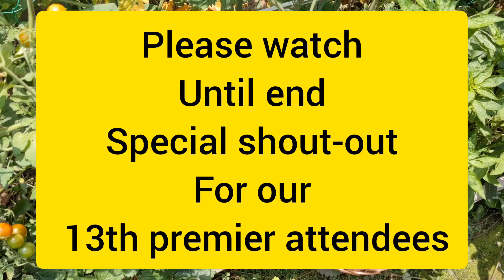Mukbang Pinoy foods Let's eat Tuyo Pusit Danggit 13th Premier attendees shout-out Pinay sa Japan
Mukbang Pinoy foods
13th Premier attendees Special shout-out